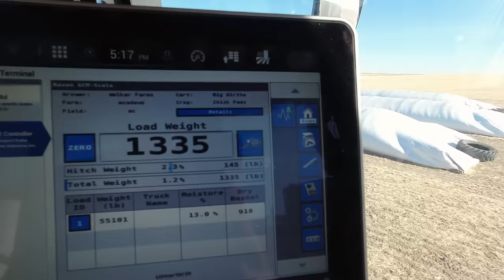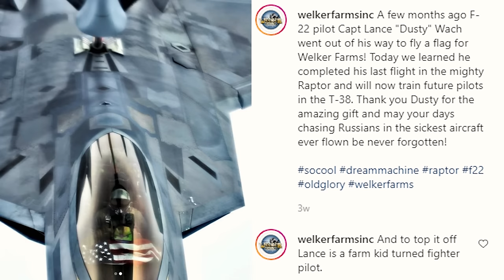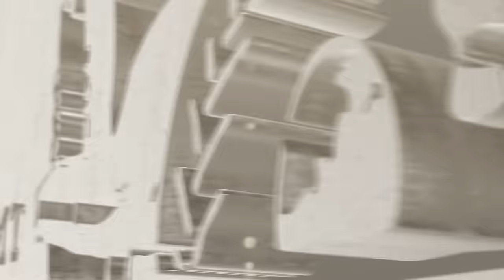F-22 Fighter Pilot Drives My Tractor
Lance "Dusty" is a real fighter pilot for the U.S. Air Force and just recently switched from flying F-22 Raptors in Alaska to now instructing new pilots in the T-38. But he is a farm boy at heart and no matter how cool his Air Force job is, he'll always love farming the most. Machinery can be dangerous to both humans and animals. Accidents are never wanted but ultimately can never be fully prevented. Even though an engine compartment seems like a safe place to take a nap it can turn deadly real quick. We are sad to see the stray cat harmed but happy minimal damage was done to the combine.

It is such a blessing to be finished with harvest! Praise the Lord for a bountiful harvest!

►SPECIAL THANKS TO OUR CHANNEL PARTNER CASE IH!

►HATS, SHIRTS & MORE? CLICK HERE!

►NEED A LOGO? SARAH WELKER CAN HELP!

►SEND US MAIL!